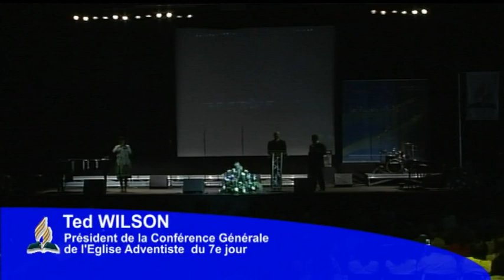Conférence "La Pluie de l'arrière-saison" (1ère partie)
Conférence tenue par le pasteur Ted WILSON lors de l'assemblée spirituelle de Dreux le sabbat 4 juin 2011